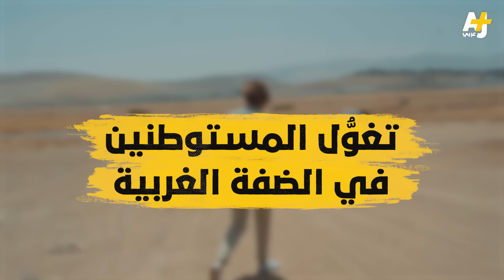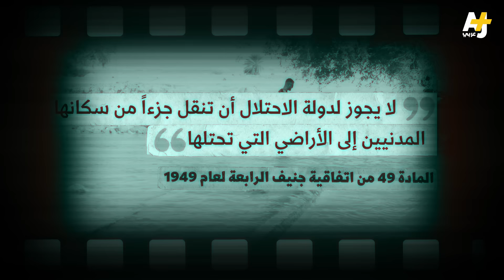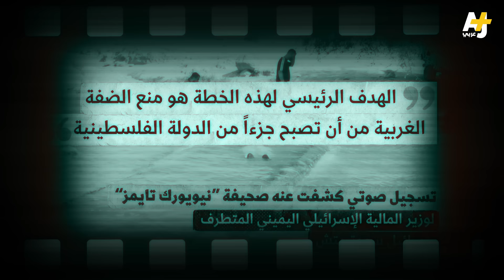مراسلتنا فاتن علوان يهددها مستوطن: “هذه أرض إسرائيل.. ارحلوا من هنا" ويهددها باستدعاء الجيش لها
مراسلة AJ+ عربي فاتن علوان ترصد تغول المستوطنين في الضفة الغربية، وتتعرض لمضايقات من مستوطن أثناء التصوير ”هذه أرض إسرائيل.. ارحلوا من هنا”
وجنود الاحتلال يوقفونها بسبب “أيمن أبو غريب”